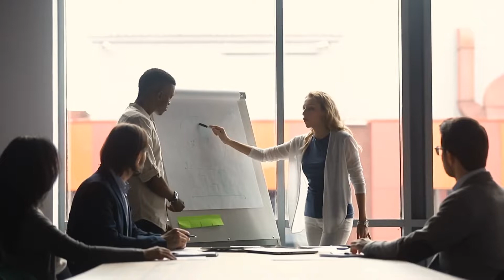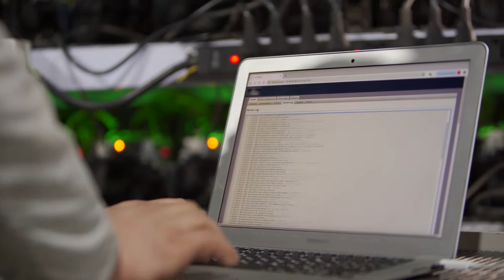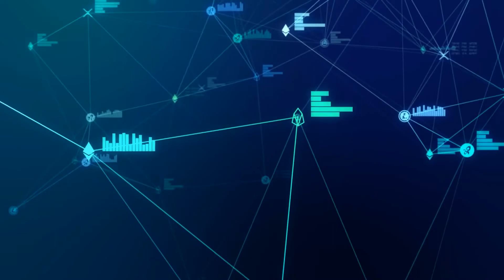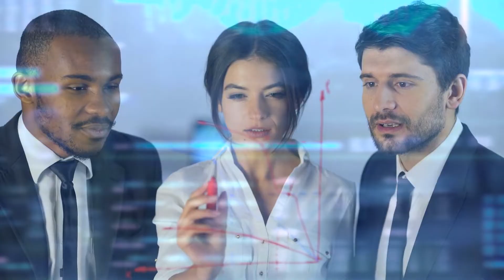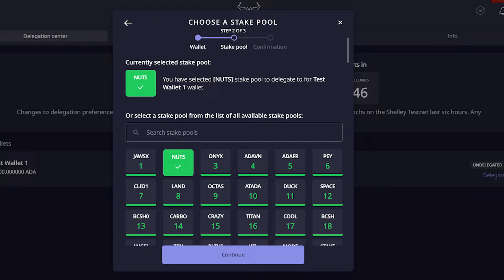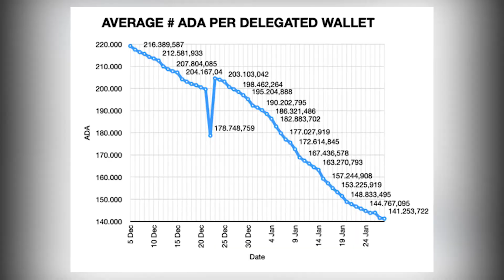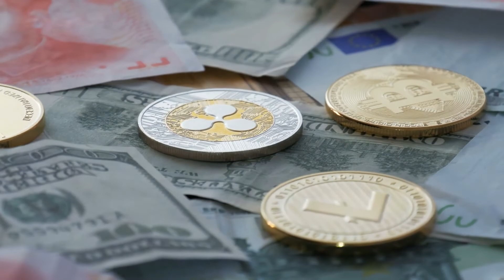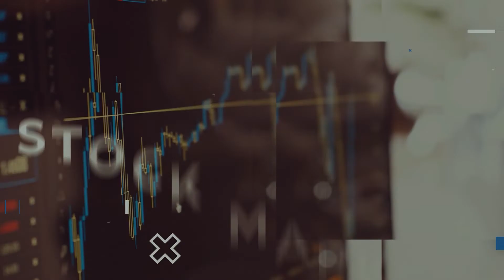Cardano Price Prediction | all about ADA Coin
➤The Cardano blockchain is a multi-layer platform with unique innovative research-based protocols, backed by the blockchain research and development firm IOHK.
The Cardano network was created and is maintained by a decentralized community of developers, engineers, and scientists.
Before any protocol is added to the network, it is subject to peer-reviewed research and a community-governed vote.
Decentralization is the primary goal of Cardano, with community governance creating a self-sustainable blockchain and ecosystem.
Some crypto media outlets have questioned whether Cardano could be an ‘Ethereum Killer’, however, Cardano is still in the development phases of its roadmap. ₵

ABOUT US:

We are a couple of entrepreneurs who got sick and tired of
the so-called "investing gurus" and "this will make you
rich" videos, and that is why we started this channel. We started it FOR
YOU! If you are tired of watching videos that provide neither real value nor
insight into the world of investing, you've come to the right place.

-financial independence
-Investing
-Dividend Income
-Stock Market